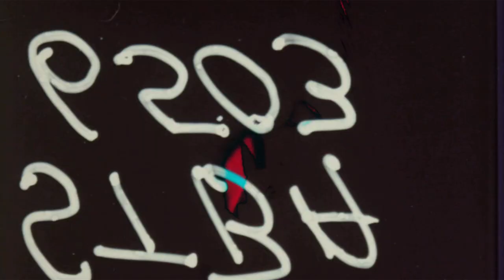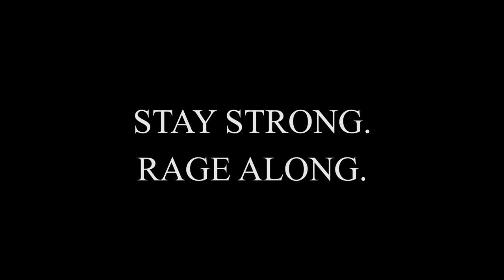Atlas Telamon - RUN IT UP!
"They put all their debt on a tab and tell [Uncle] Sam to go run it up!